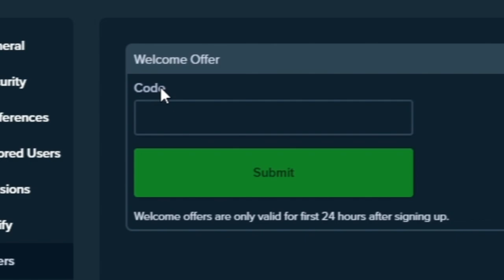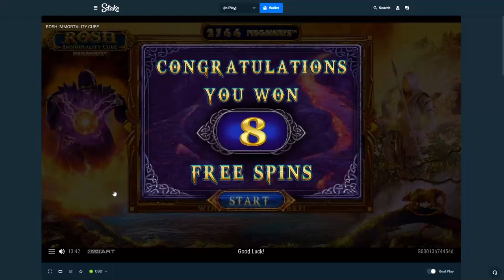Rosh Cube is a Rollercoaster 🎢